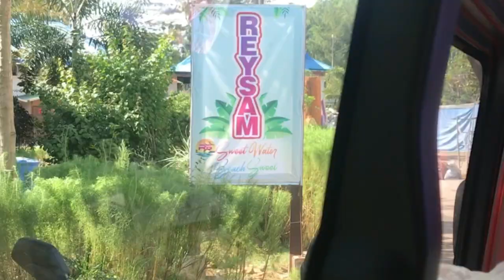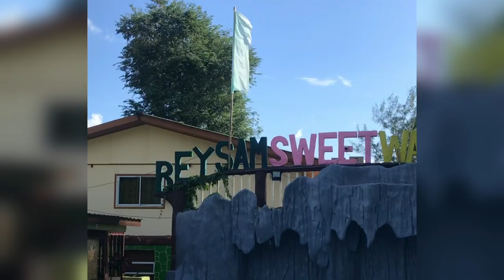Bataan Adventure | Sarah Cortez